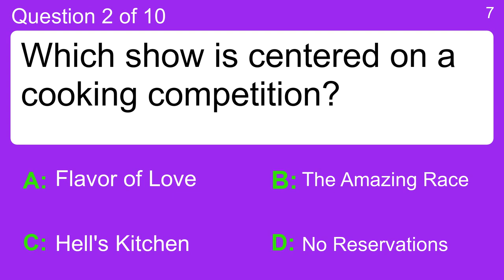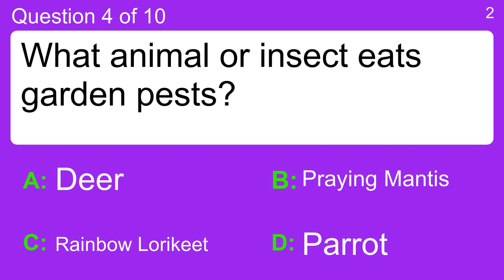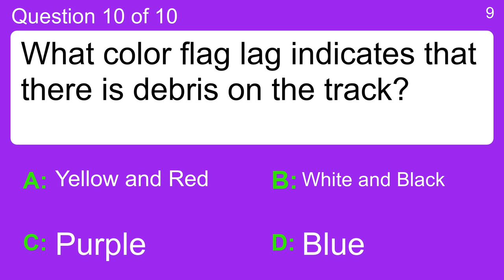Take this general trivia quiz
Question 1 : Which animal has a muscular hump on its shoulders?
 Answer a: Brown Bear
 Answer b: Rattlesnake
 Answer c: Scorpion
 Answer d: Sunfish

Question 2 : Which show is centered on a cooking competition?
 Answer a: Flavor of Love
 Answer b: Hell's Kitchen
 Answer c: No Reservations
 Answer d: The Amazing Race

Question 3 : Name the country located in the Himalayas?
 Answer a: Malaysia
 Answer b: Nepal
 Answer c: Oman
 Answer d: Sri Lanka

Question 4 : What animal or insect eats garden pests?
 Answer a: Deer
 Answer b: Parrot
 Answer c: Praying Mantis
 Answer d: Rainbow Lorikeet

Question 5 : Which religion has a 'Supreme Pontiff' at its head?
 Answer a: Hinduism
 Answer b: Islam
 Answer c: Judaism
 Answer d: Roman Catholicism

Question 6 : Which rock would test positive to an acid test?
 Answer a: Gneiss
 Answer b: Greywacke
 Answer c: Limestone
 Answer d: Sandstone

Question 7 : Which first name links a king who burnt some cakes and the director of 'Psycho'?
 Answer a: Alfred
 Answer b: Edmund
 Answer c: George
 Answer d: Stephen

Question 8 : Out of these celebrities, which was the face of L’Oréal first?
 Answer a: Cheryl Cole
 Answer b: Claudia Schiffer
 Answer c: Milla Jovovich
 Answer d: The Beckhams

Question 9 : What does a fletcher make?
 Answer a: Arrows
 Answer b: Bread
 Answer c: Roofs
 Answer d: Swords

Question 10 : What color flag lag indicates that there is debris on the track?
 Answer a: Blue
 Answer b: Purple
 Answer c: White and Black
 Answer d: Yellow and Red